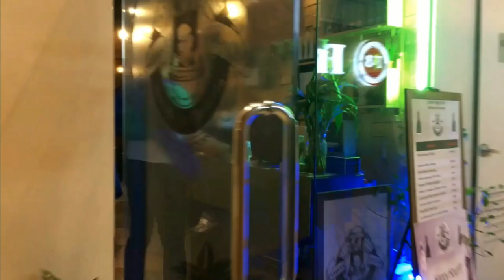LOURD Ramos Video Reel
Get to know Lourd from this 40 second clip.